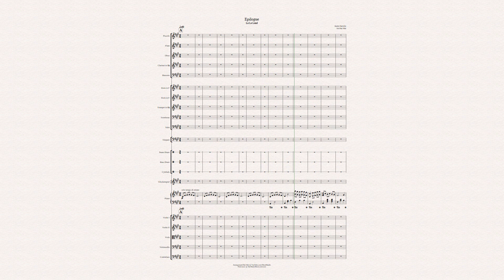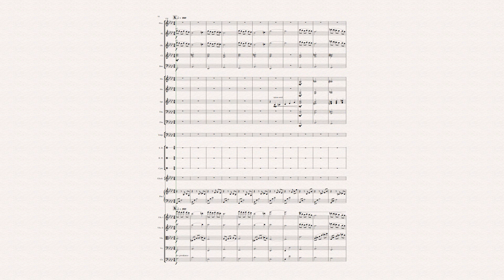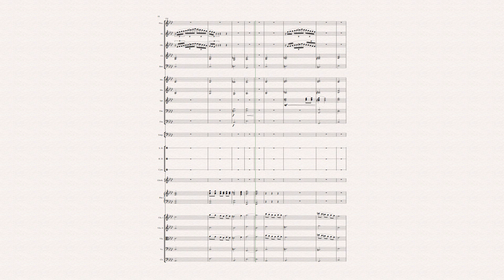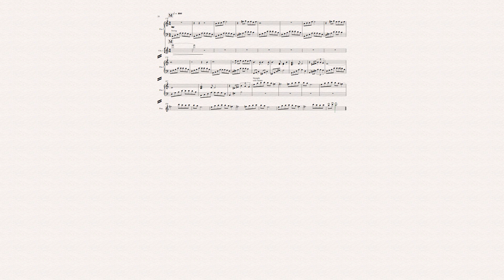Epilogue(La La Land) for Orchestra with Score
Please leave your comment in the Comment Box!